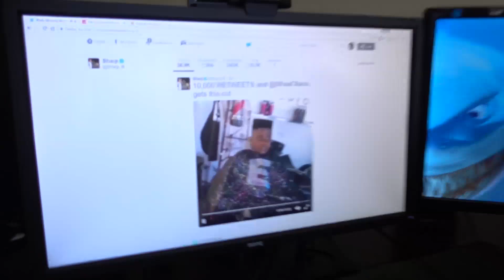I DID SOMETHING!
FOLLOW ME?